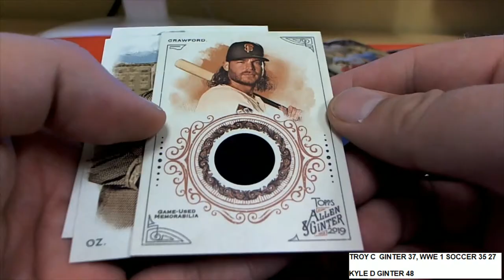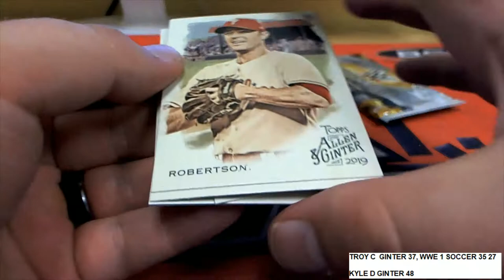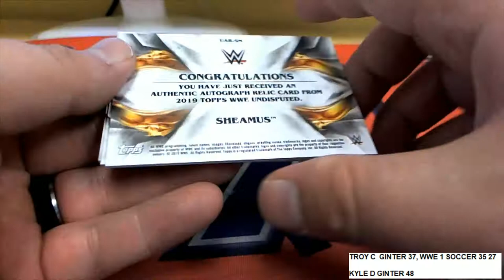PACK RIPS FOR TROY C AND KYLE D